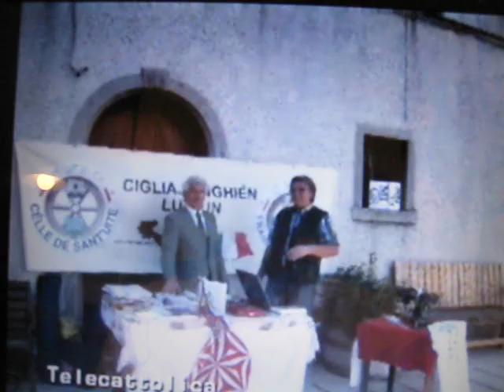Celle Di San Vito in Puglia inaugurazione del ''museo storico''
Inaugurazione del mueo a Celle di San Vito in Puglia in occasione della giornata Francoprovenzale che come tutti gli anni si celebra il 12 agosto con attività dell'associativa responsabile da Silvano Tangi e Santa Messa in lingua celebrata da Mons. Michele Tangi iniziatore con i collaboratori del ''IL PROVENZALE''